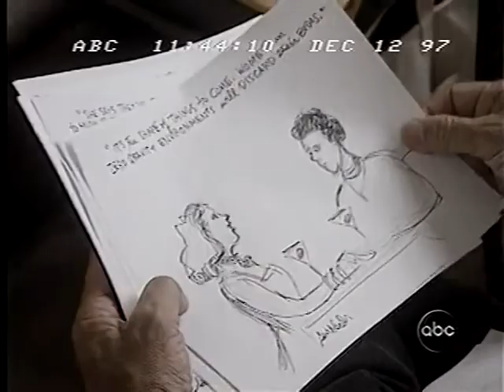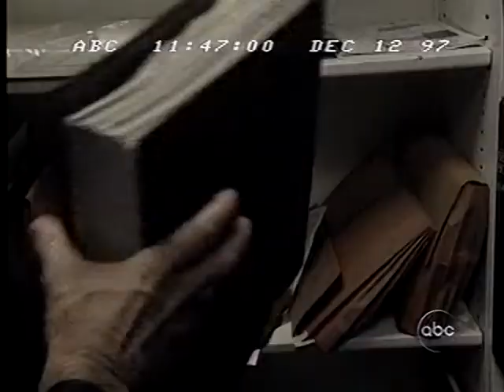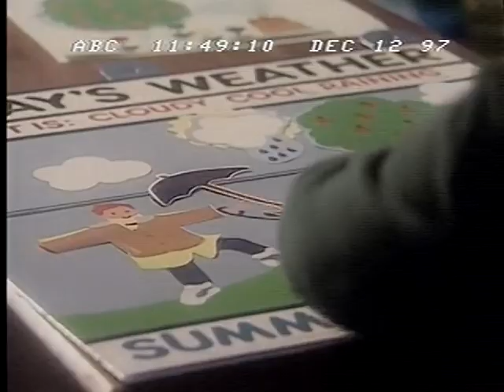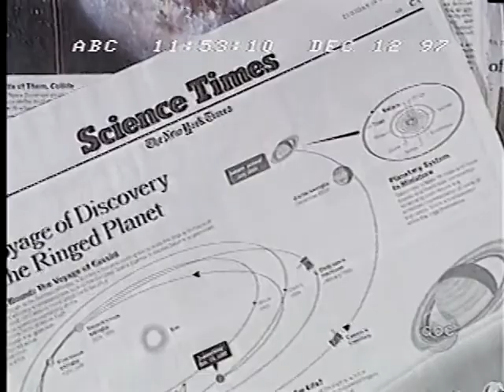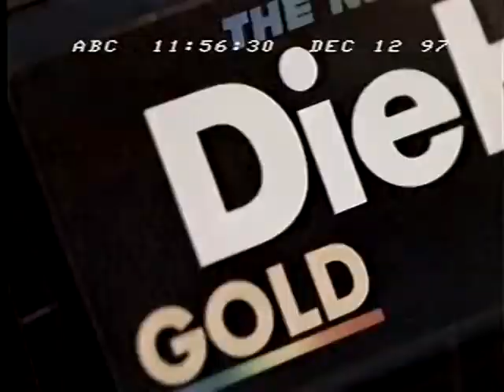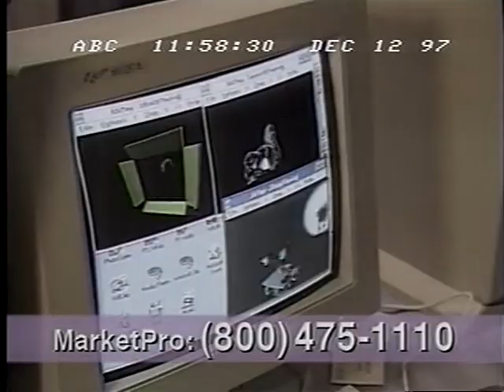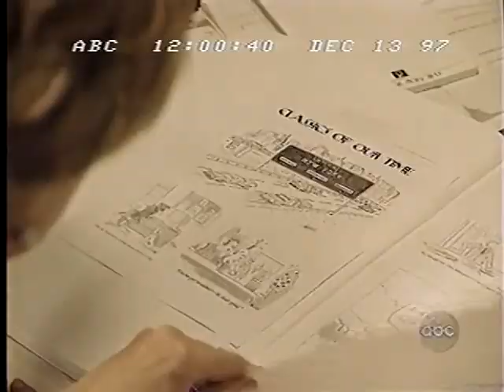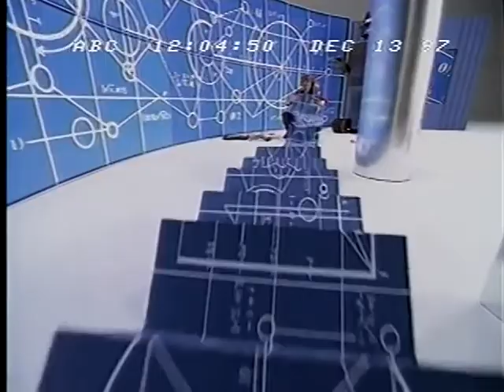The New Yorker Cartoonists - ABC News Nightline - December 12, 1997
Interviews with the brilliant cartoonists and editor of The New Yorker.